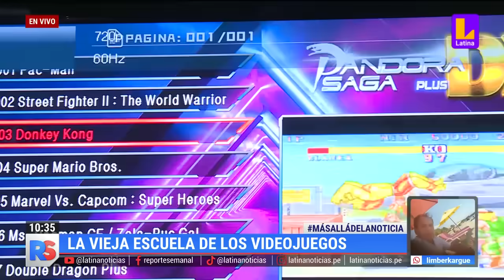La vieja escuela de los videojuegos